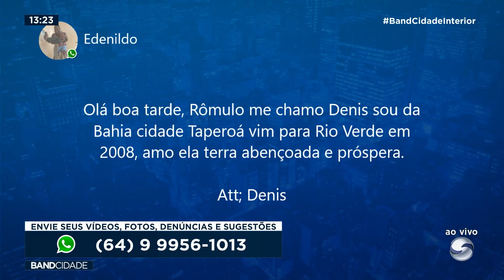Bloco 02 - Band Cidade Interior | 07.08.2024